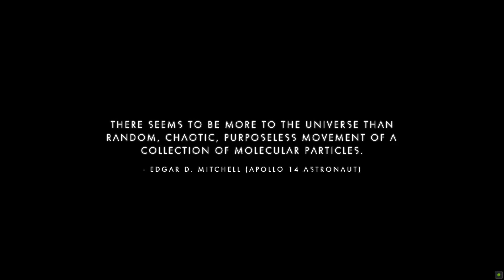No Man's Sky - Echos - Permadeath -part2 rip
No Man's Sky - Echos - Permadeath -part1